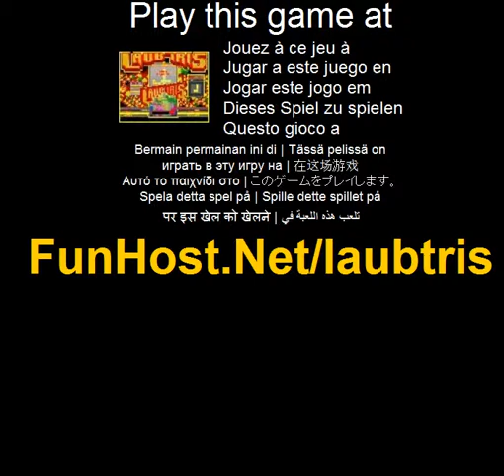Jouer à Laubtris - Jeu vidéo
À Laubtris est un jeu de tetris flash qui comporte différents graphiques aléatoires générés et brique-couleurs pour chaque niveau, les deux mods de jeu « normales » et les « arcade brique shift », afin que vous pouvez ajuster vos préférences pour les jeux de tetris. Et enfin et surtout il y a deux chansons d'arrière-plan différente en 8 bits style Play avec les touches du curseur. ESC pour faire une pause, choisir entre 2 thèmes musicaux différents (Theme1 ; Thème2) 'Fast brique Shift' pour le mode arcade. (Briques seront déplace plus vite sur la rotation)